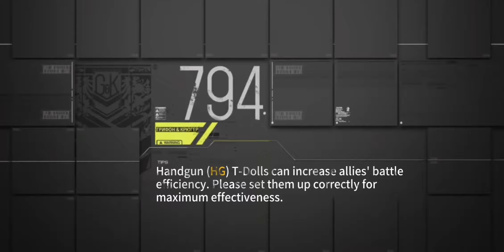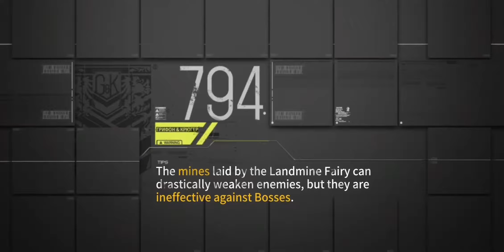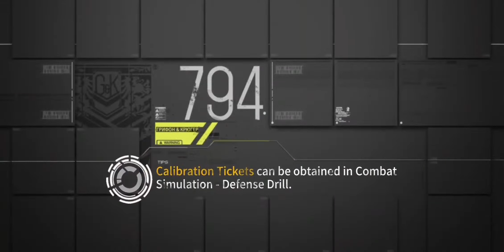[Girls' Frontline] If Protocol Assimilation Had A-B BGM Switching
This is how Protocol Assimilation could sound like, if it had the same A to B map to battle BGM swapping.
Set to work exactly like how I rember A-B switching sounded like back then; no fancy crossfade between the Intermission and Battle tracks applied for transition smoothing, as it should be.

In-game audio: Out my phone's 3.5mm audio jack, in to my laptop's Mic/Line In slot; BGM turned off

Learned how to heckin' use Motion Tracking in desperation to blur out the animated messaging overlay. :v